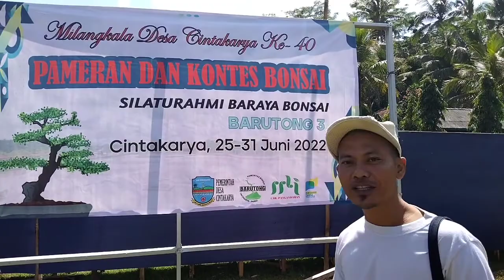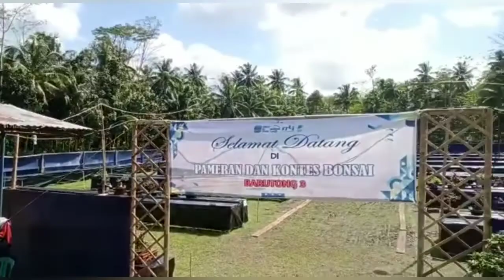PAMERAN DAN KONTES BONSAI PANGANDARAN DESA CINTAKARYA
Komunitas Bonsai Barutong , mengadakan Pameran dan kontes Bonsai yang bertempat di lapang Desa Cintakarya yang sekarang sudah ke 3 kalinya
Dari berbagai komunitas hadir berpartisipasi dalam pameran dan kontes bonsai ini
simak selengkapnya video keseruannya
semoga sehat2 sllu dan sukses semuanya